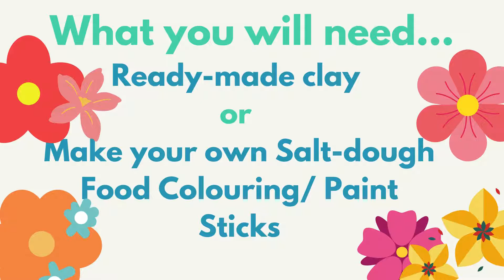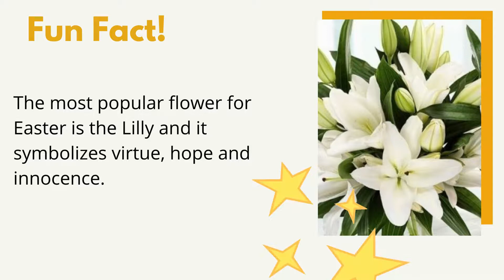Spring Bouquet - Craven Museum Make at Home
Watch the crafty instructions to make a Spring Bouquet of flowers with clay!
Includes homemade Salt Dough instructions.